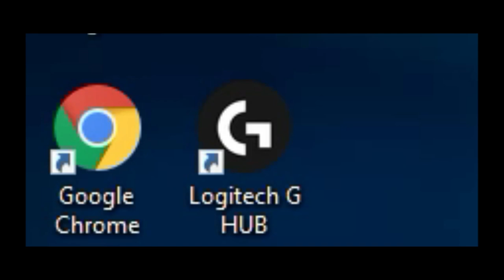Sand bridging in Minecraft BE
Mình chỉ thử được trên server Hyperlands, còn mấy server khác thì mình chưa thử :v
NOTE: đây là lỗi của server, các bạn xem cho vui, còn lạm dụng thì các bạn tự chịu hậu quả.
VÀ CÁM ƠN VÌ 10K VIEW! ❤
Server:
play.hyperlandsmc.net
19132

MY INFORMATION

IGN (In-Game name):

Bedrock: AceBoyVN

Java: AceBoyVN

PC Specs:

CPU: Intel Core 2 Duo E8400 2C2T 3.0GHz
Ram: Kingston 4 GB of DDR2 800MHz
GPU: Asus Geforce GTX 650
Motherboard: Gigabyte G41-ES2L Rev 1.1 LGA 775
PSU: AeroCool VX Plus 500W
Storage:
+ SL300 SSD 2.5" SATA III 128GB
+ WD Blue HDD 3.5" 250GB
Case: VSP V206 LED RGB
CPU Cooler: CR 1200 RGB

Pack used: AceBoyVN 1k

Editing software: Filmiora 9
Recording software: Xbox Gamebar + NVIDIA Geforce experience
Audio editing software: Audacity

RoadTo10k!

Music used in the video:
2. Sonic Mania OST - Studiopolis Act 2
3. Super Mario 64 Soundtrack - Super Mario 64 (Main Theme)